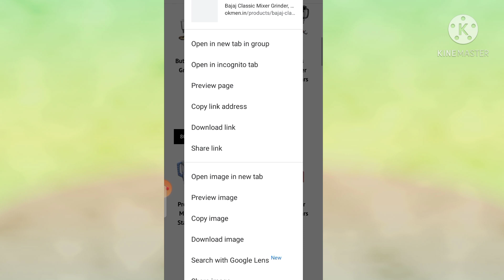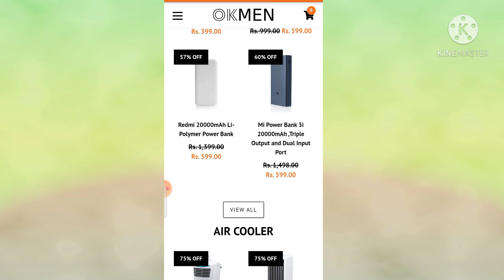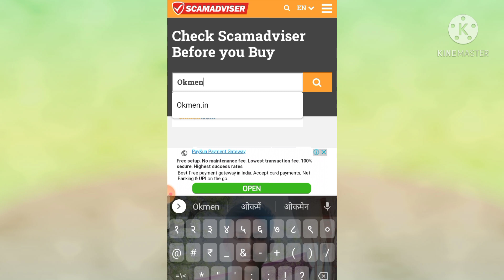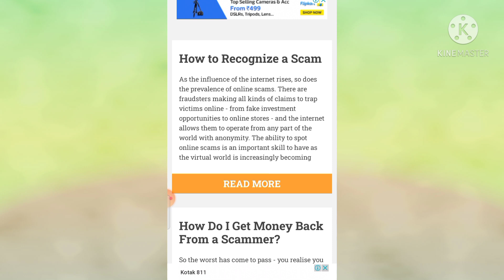Okmen.in website review ||fake or real